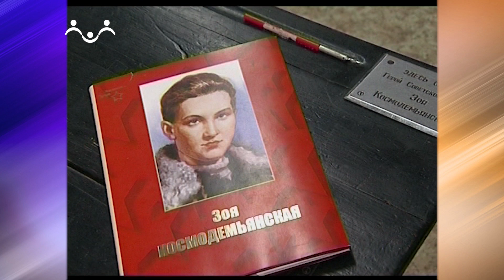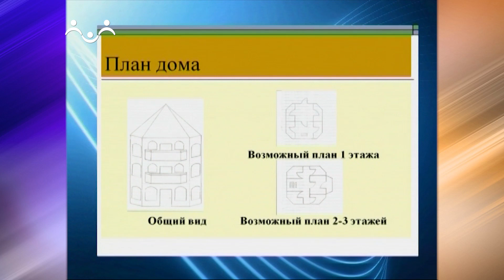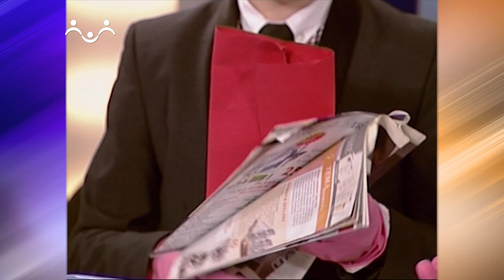Камо грядеши. Лучшее Новый год